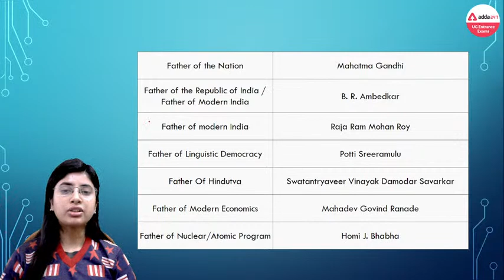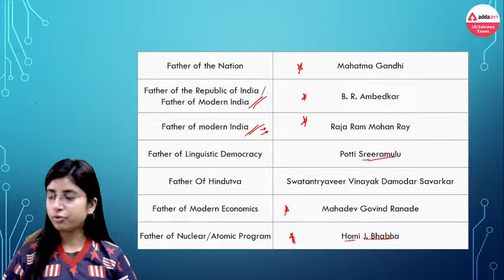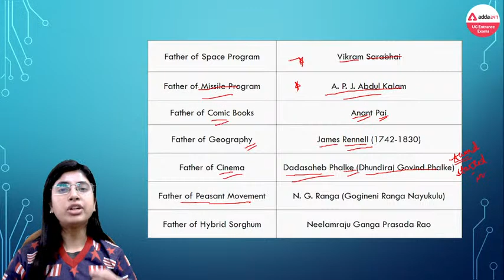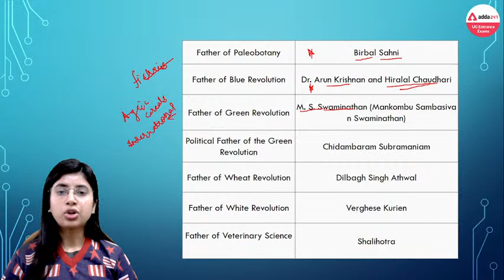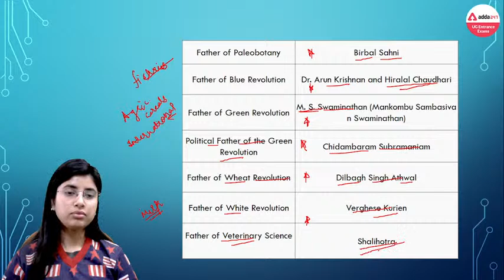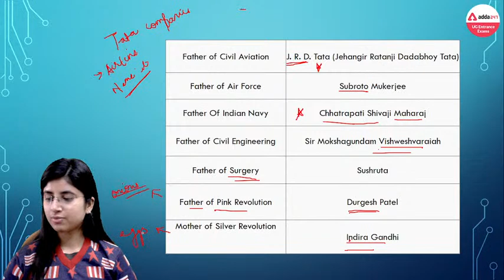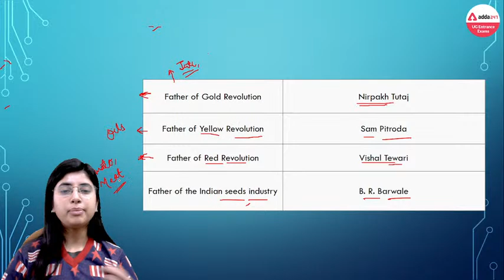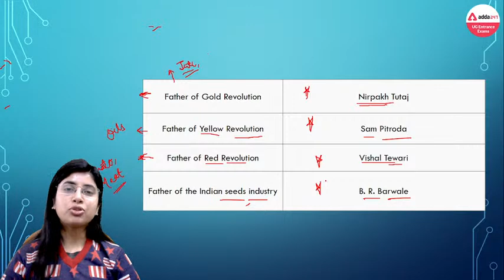Father Of Various Fields #2 | Static GK | For SET | CLAT | CUCET | NCHMCT JEE | UG Entrance Exams